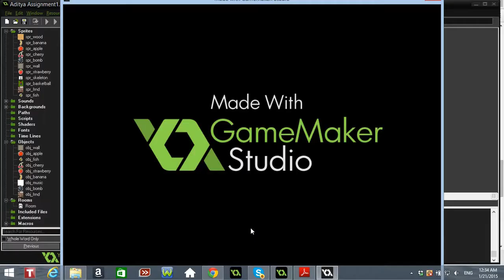First Game!!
First game made with game maker 8. More to come :)